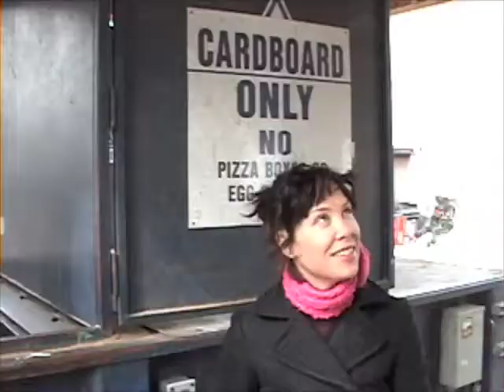Bottle It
KrisCan spends the day in a landfill discussing not only the amount of plastic water bottles the U.S. consumes and discards per year, but how much petroleum is required to both create and recycle those handy containers we take for granted.